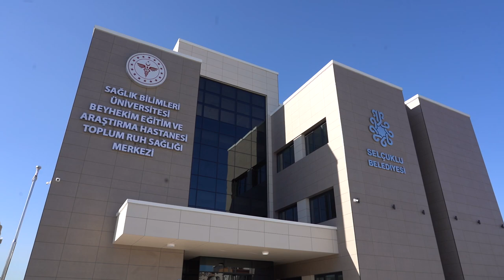Selçuklu’da sağlığa yatırım sürüyor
Selçuklu Belediyesi’nin sağlık alanında örnek yatırımlarından bir tanesi olan Toplum Ruh Sağlığı Merkezi ve Sağlıklı Hayat Merkezi, hizmete girmek için gün sayıyor. Başkan Pekyatırmacı ve İl Sağlık Müdürü Koç yapımında sona gelinen tesisi inceledi.